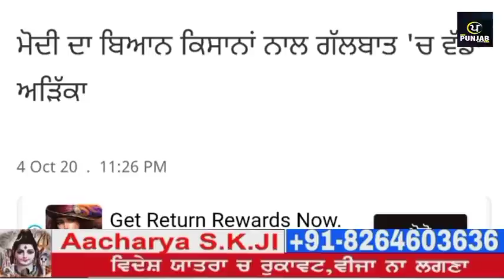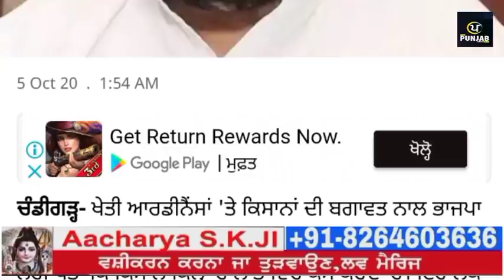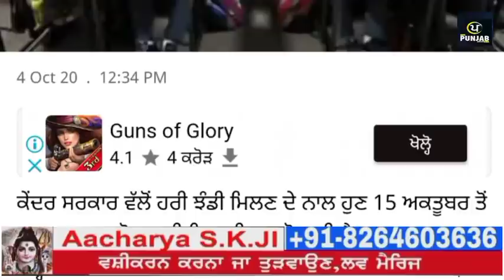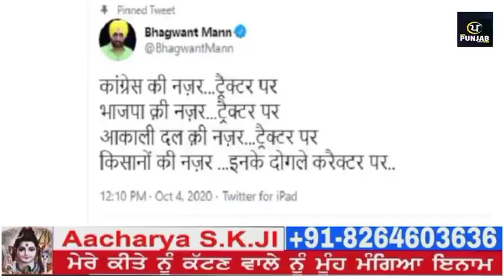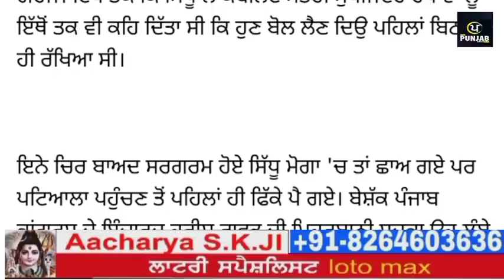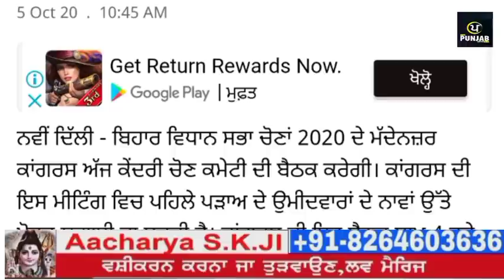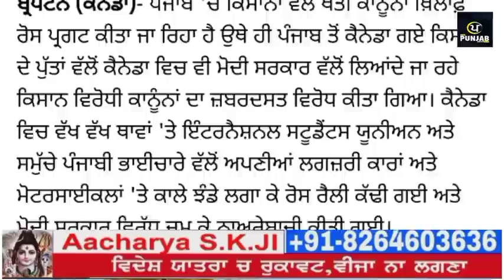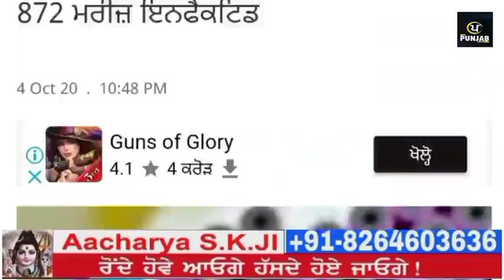Today Afternoon Breaking News, ਅੱਜ 5 ਅਕਤੂਬਰ ਦੀਆਂ ਤਾਜ਼ਾ ਖਬਰਾਂ,ਮੌਸਮ ਦੀਆਂ ਖਬਰਾਂ today weather update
Today Afternoon Breaking News, ਅੱਜ 5 ਅਕਤੂਬਰ ਦੀਆਂ ਤਾਜ਼ਾ ਖਬਰਾਂ,ਮੌਸਮ ਦੀ ਤਾਜ਼ਾ ਖਬਰਾਂ today weather update punjabnews punjabinews newspunjabi cronavirus' Facebook